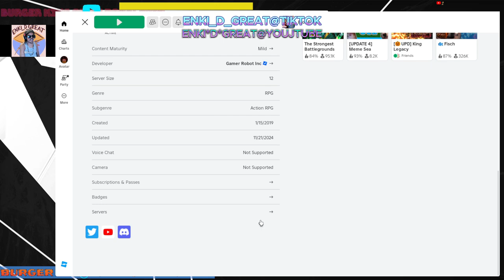BLOX FRUIT tiktok subscribers get free perms and physical dragon